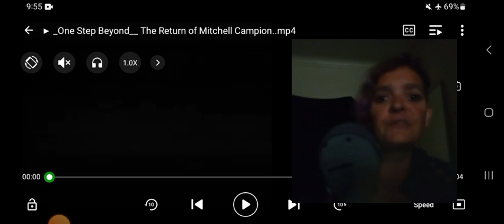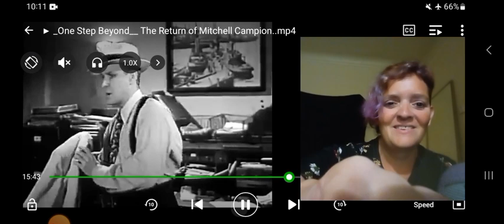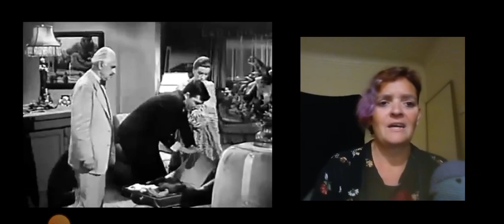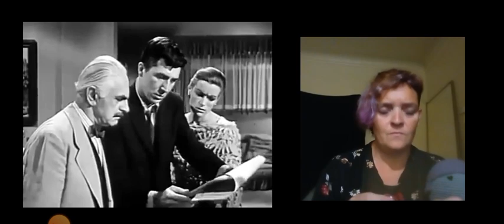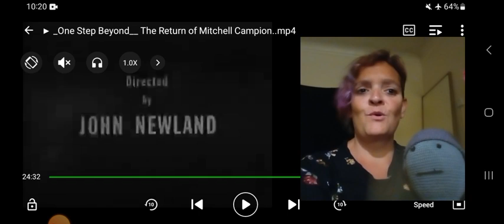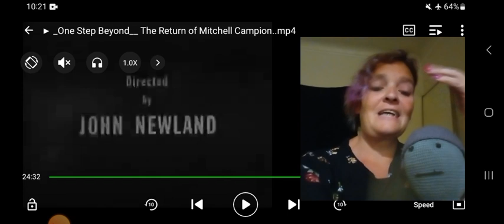the return of Mitchell campion one step beyond reaction